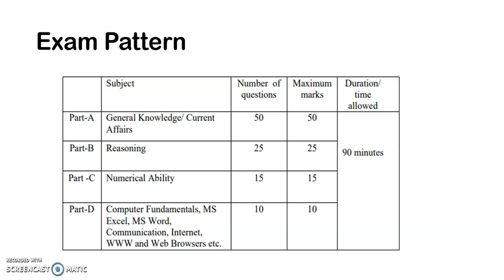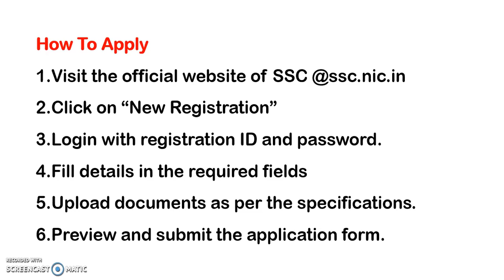SSC_ Delhi Police Recruitment 2020_Apply for 5846 posts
No Fees for SC/ST/Ex-s/Women candidates
Great opportunity for young Aspirants
SSC Central Government Permanent post